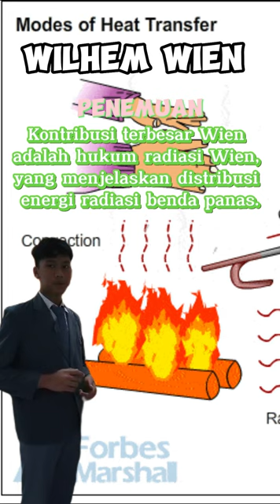TOKOH fisika | Wilhelm Wien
Tahukah teman-teman, kenapa fisika sangat bermanfaat dalam kehidupan kita sehari-hari? Kali ini kita akan pelajari fakta menarik tentang ilmu fisika. Kalau kalian penasaran, simak videonya ya...

Mari belajar fisika di Channel:
Bersama: Rayhan Rafif